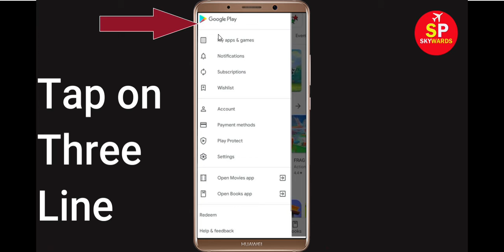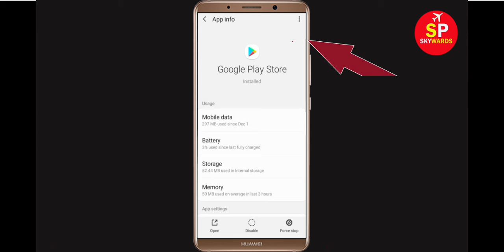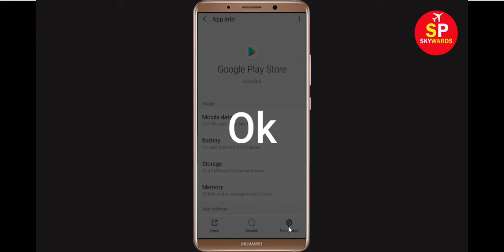Fix: Can't Download Shortcut Run App Error On Google Play Store Problem Solved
If you are facing problem in Google Play Store Can't Download Shortcut Run App Error then this tutorial will help you a lot to get rid of this issue. So, just follow some stet and do like that and you will be solved your google play store error.